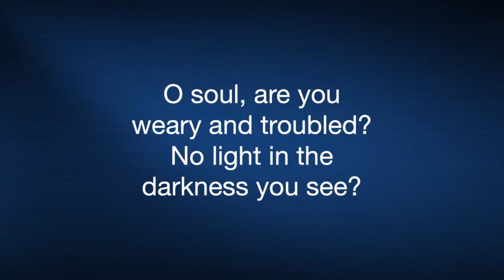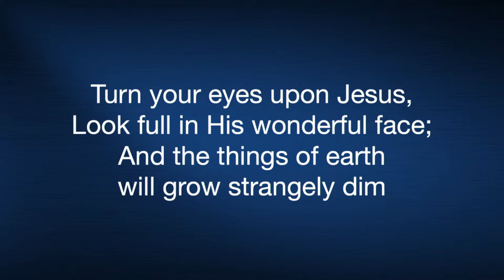Greater Vision Baptist Church April 14th Sun 2024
Pastor Shaver